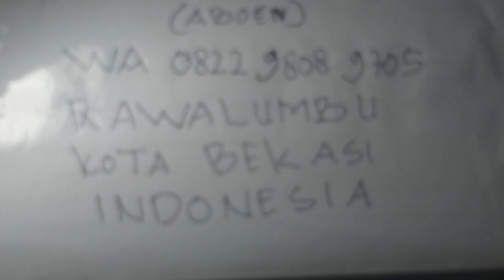Bacan doko ring PERAK serat bergiwang hanya cukup 1jt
Maaf harga net silahkan hubungi WA 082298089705 RAWALUMBU KOTA BEKASI